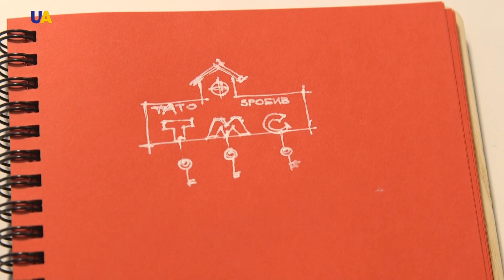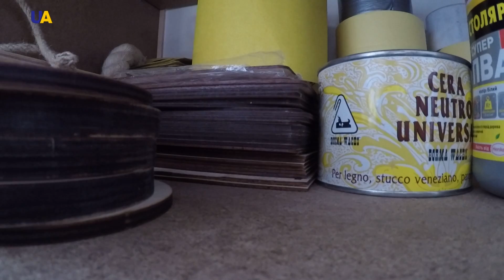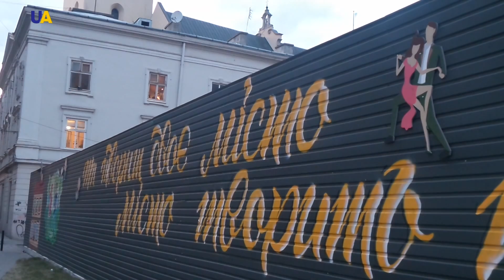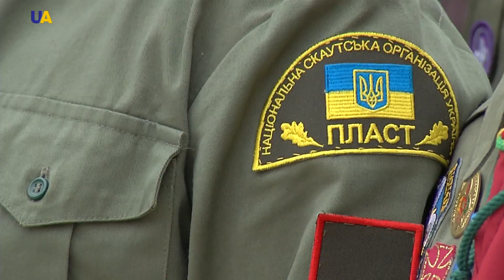Мастер дела. Игрушки ручной работы от семьи львовских мастеров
Лучшие идеи для собственного дела, как правило, рождаются в кризис. Так и случилось с семьей архитекторов из Львова: чтобы избежать банкротства, они запустили линию новогодних украшений из фанеры. Идея оказалась настолько удачной, что несколько лет спустя Мария Гром только и занимается, что производством авторских игрушек из дерева, а помогают ей в этом собственные дети.